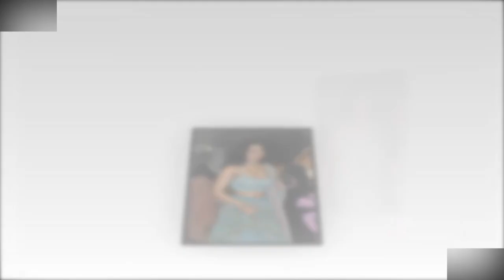সার্জারি করে সুন্দরী কাজল কন্যা | আগে কালো ছিলেন এখন ফর্সা, রহস্য কি?- Nysa Devgan | kajol devgan.